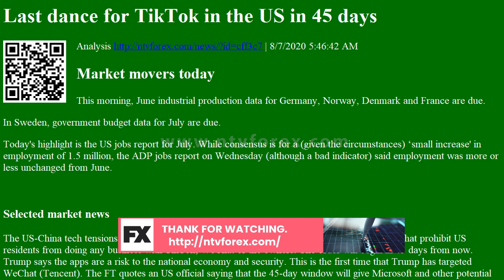Last dance for TikTok in the US in 45 days Analysis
Last dance for TikTok in the US in 45 days Analysis | 8/7/2020 5:46:42 AM
Market movers today
This morning, June industrial production data for Germany, Norway, Denmark and France are due.
In Sweden, government budget data for July are due.
Today's highlight is the US jobs report for July. While consensus is for a (given the circumstances) вЂsmall increase' in employment of 1.5 million, the ADP jobs report on Wednesday (although a bad indicator) said employment was more or less unchanged from June.

Selected market news
The US-China tech tensions escalated further overnight after Trump signed two executive orders that prohibit US residents from doing any business with TikTok, WeChat or the owners. The order will begin in 45 days from now. Trump says t...